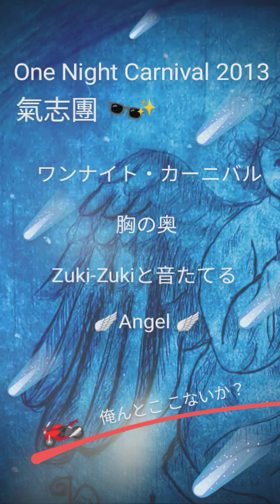🪽「One Night Carnival 2013」氣志團 （2013年）🌹cover（Kishidan）「One Night Carnival 2013」ワンナイトカーニバル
「One Night Carnival 2013」
氣志團 （2013年）
綾小路翔（作詞・作曲）

Kishidan（2013）
Show Ayanocozey（Lyrics・Music）

音楽の溢れる平和な世界でありますように
(Wishing for a peaceful world full of music)